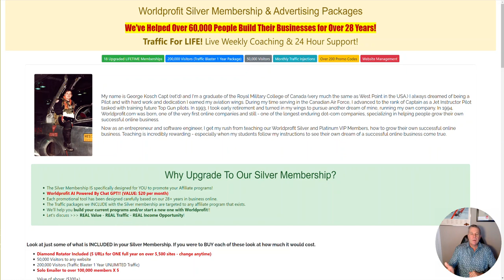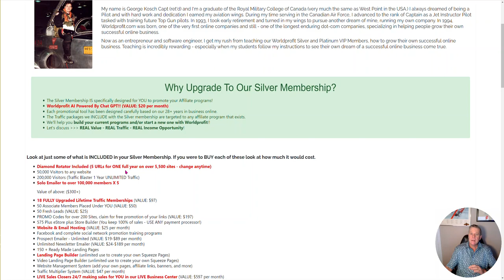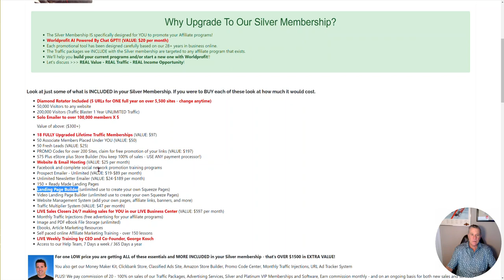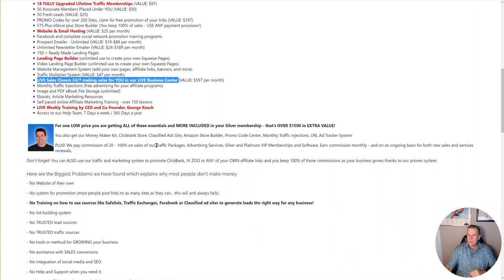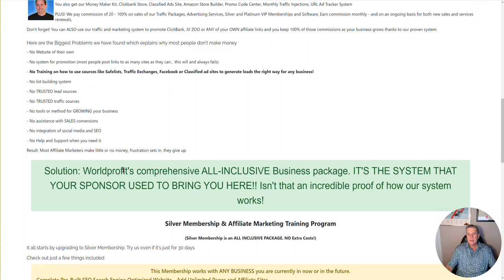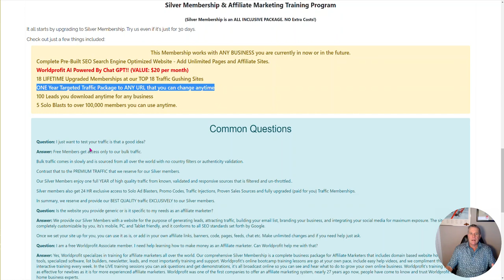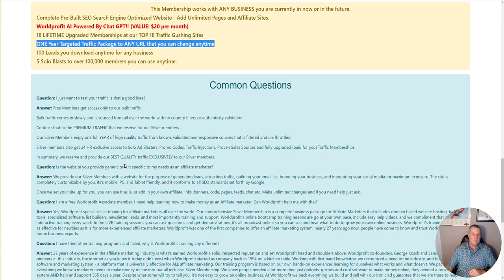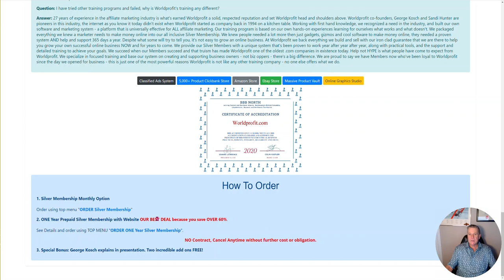Worldprofit's Silver Membership Presentation by George Kosch CEO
Worldprofit Silver Membership & Advertising Packages

If you are not a member yet you can join our program here FREE. We include unlimited classified ads, ad stream ads and much more at NO cost

We've Helped Over 60,000 People Build Their Businesses for Over 28 Years!
Traffic For LIFE! Live Weekly Coaching & 24 Hour Support!

Why Upgrade To Our Silver Membership?

Worldprofit AI Powered By Chat GPT!!
Each promotional tool has been designed carefully based on our 28+ years in business online.
We'll help you build your current programs and/or start a new one with Worldprofit!!
Let's discuss - REAL Value - REAL Traffic - REAL Income Opportunity!